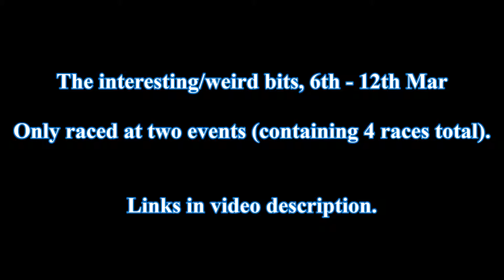Main Moments: Week 7 (6th - 12th Mar 2017)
WEEK 7
* (These whole races feel like a 'moment' when you're in them, but here's me bringing comedy to the race as I try to right a mistake.)

JHRA All-Star event
(Segment 1: Nothing to report)
* (Segment 2: Last 3 laps, 2 can win.)
* (Main event: 5th place by a distance with two laps to go, Eagle in 4th.  What happens next?)